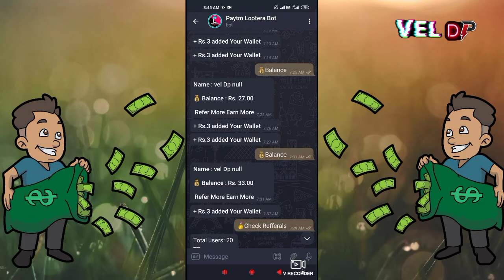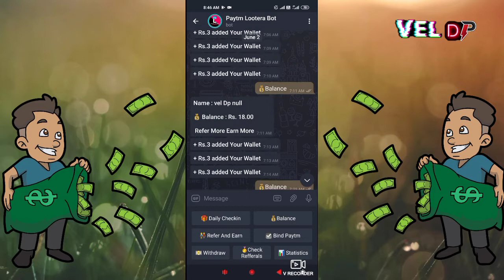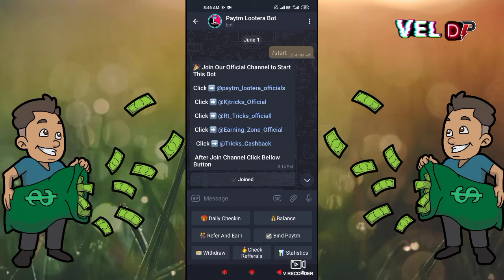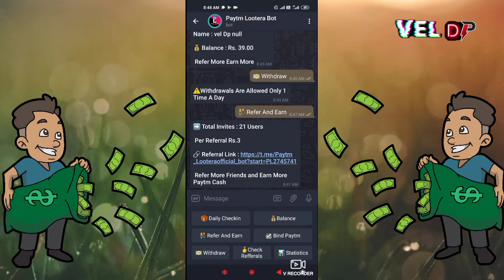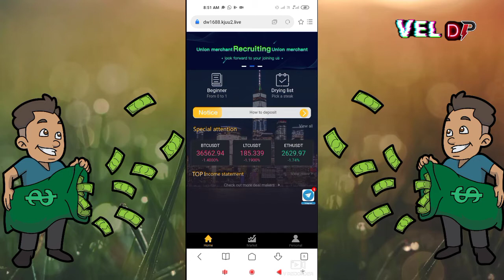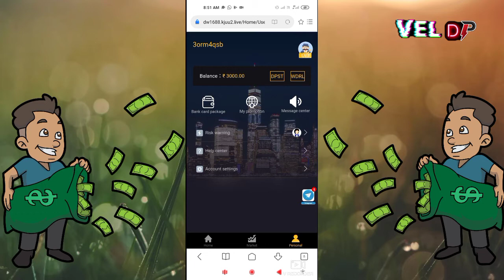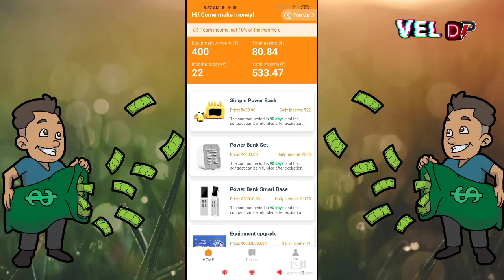Earn Free Paytm Cash On Telegram | Instand Paytm Cash | Free Money Earn App